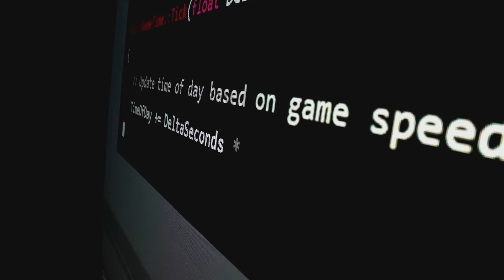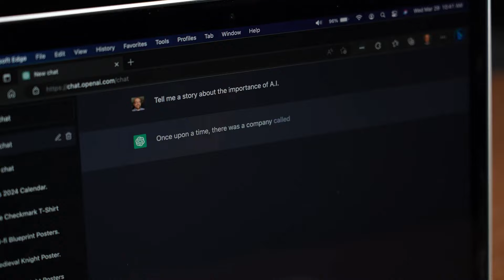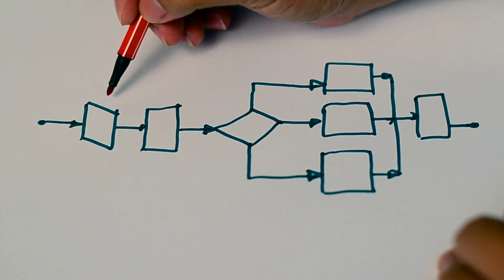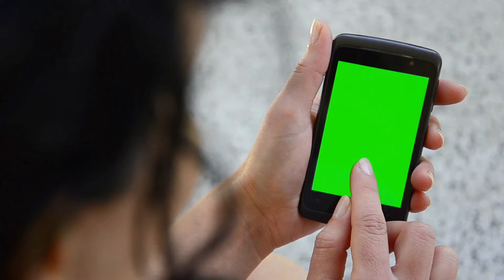OpenAI's new miracle GPT4o नया चमत्कार GPT 4o | Sam Altman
In this video, we talk about the Unique features of OpenAI's new miracle GPT 4o